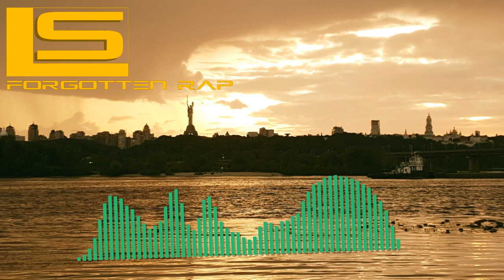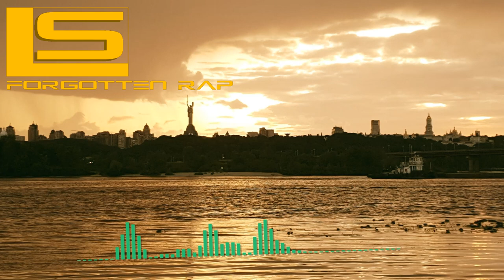LexxStyles - Forgotten Rap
Selfmade music